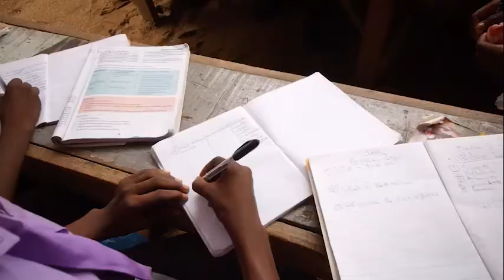A free Slum school project: Bright achievers school